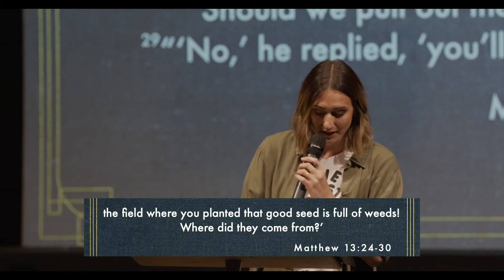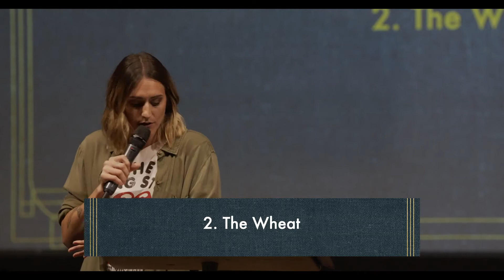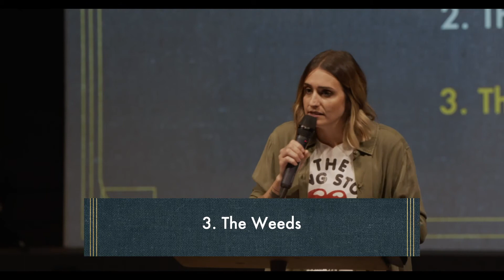Wheat and Weeds / Part 3 / The Moral of the Story / Associate Pastor Megan Gardner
Welcome to Hope City Church!

CONNECT
, connect through the Hope City Church Facebook or download the Hope City Church Louisville app from the android or apple app store.

CARE
If you or a loved one is in need of prayer or care, we would love to help! Simply open the Hope City Church Louisville app, click on "Pastoral Care" or "Prayer Request" and fill out the form so that we can know how we can help.  and send us your prayer request.

GIVE
Our heart is to share as much hope with as many people as possible, and you make that happen because of your generosity. Click the link below to give.

Thank you for tuning in to today's service. We'll see you soon!